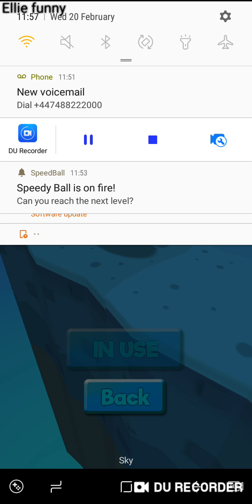Playing Jurassic alive